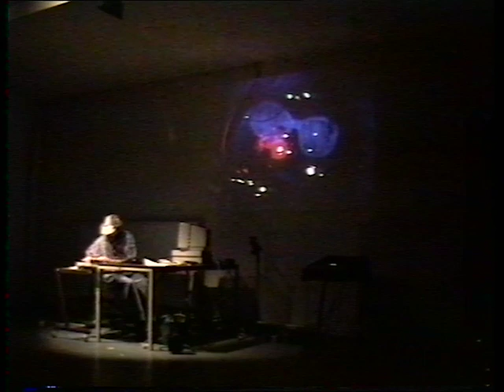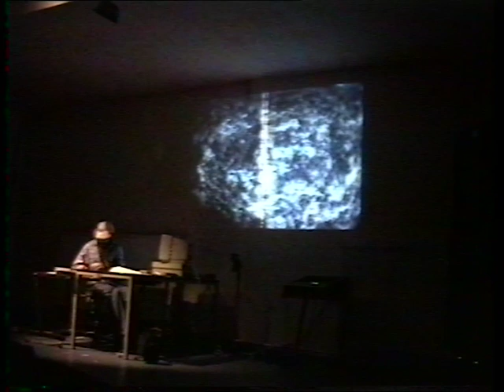N.Collins cs.,dr.T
Media: hi8
Location: Steim
Date: 17/09/1992
Archive_id: 282d7b7a-832f-4602-bcc0-f0ab285906eb